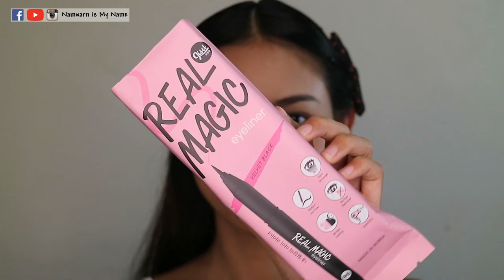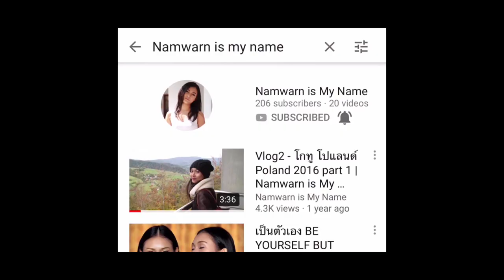Mini REVIEW รีวิวถูกและดี อายไลน์เนอร์ GISEL Real Magic Eyeliner | Namwarn is My Name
ทุกคนคิดเหมือนกันไหมคะว่า
การกรีดอายไลน์เนอร์ เป็นขั้นตอนหนึ่งที่ยากที่สุดของการแต่งหน้า
วันนี้น้ำหวานเลยหยิบเอา อายไลน์เนอร์ของ Gisel รุ่น Real Magic Eyeliner
ที่ว่ากันว่าเขียนง๊ายง่าย ลื่นปรื๊ดๆ มารีวิวให้ดูกันค่ะ